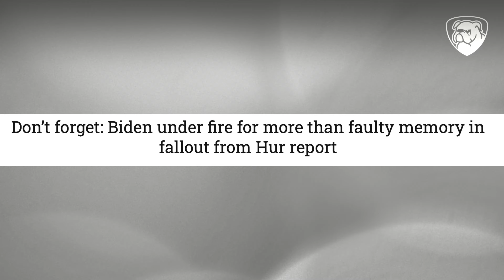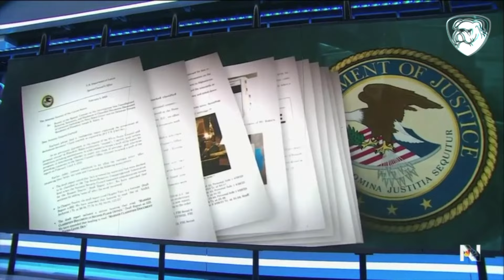It's a Rap - Biden is 2 Senile 4 Trial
You think the issue would be all wrapped up after the Hur report - but the media still defends Biden's brain. Even though he's been deemed too senile for trial. Enjoy this musical parody.

Too Legit To Quit · M.C. Hammer · Saja

Greatest Hits

Producer: M.C. Hammer
Composer  Lyricist: M.C. Hammer
Composer  Lyricist: James Earley
Composer  Lyricist: Michael Kelly
Composer  Lyricist: Louis K. Burrell
Composer  Lyricist: Felton Pilate